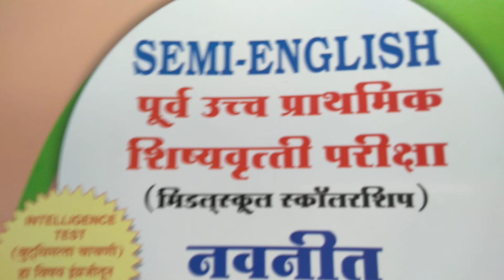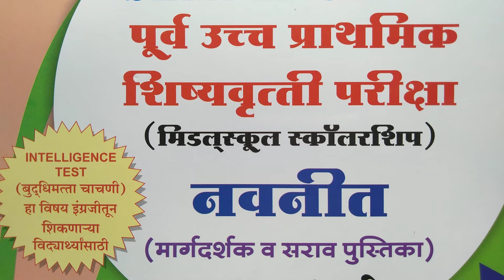⚡पात्र की अपात्र माहिती